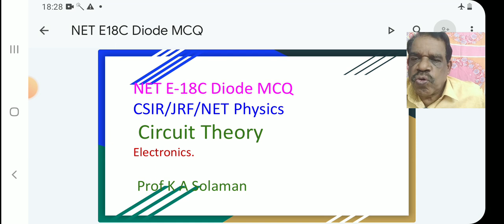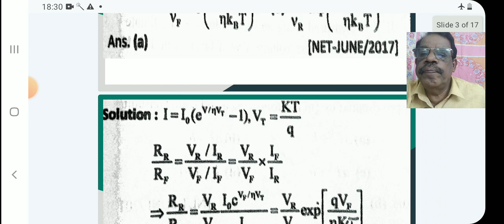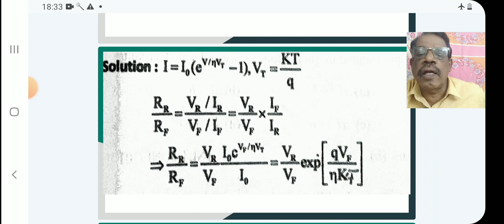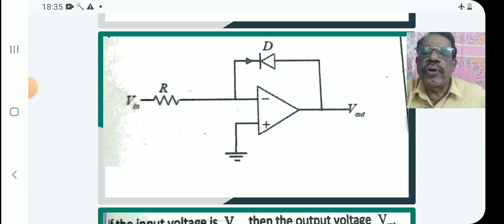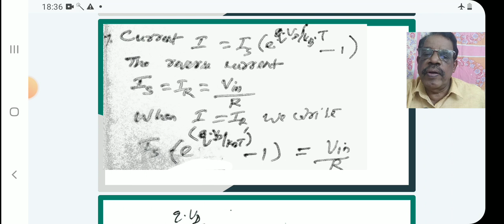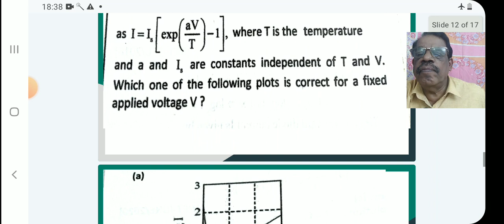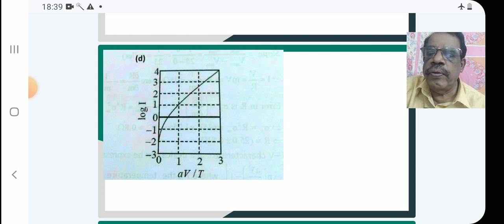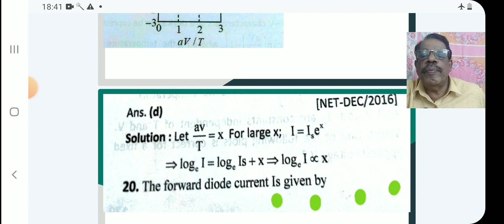NET E.18C Diode MCQ electronics CSIR jrfr, NET physics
18C Diode MCQ electronics CSIR jrfr, NET physics  @kasolaman